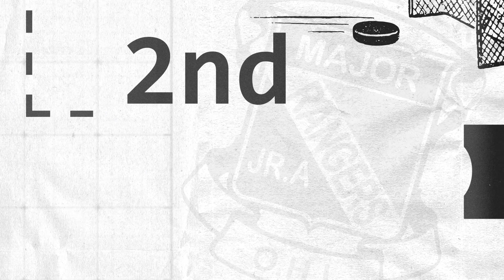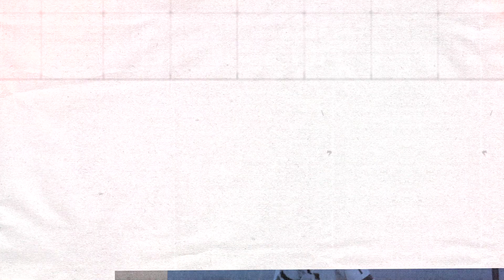Game Highlights | Otters vs. Rangers - Nov. 27th, 2022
Carson Rehkopf and Joseph Serpa rack up four points each as the Rangers double up on the Erie Otters with an 8-4 on Sunday, November 27th, 2022 at The Aud.